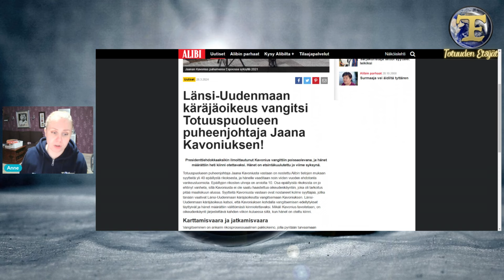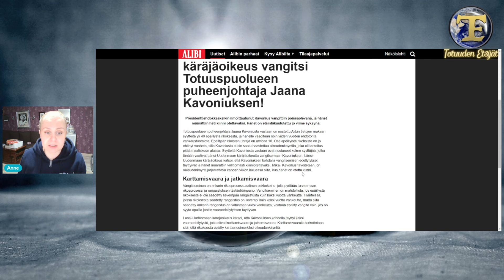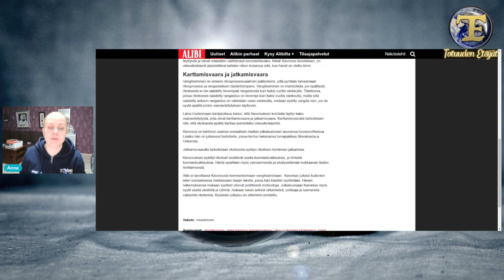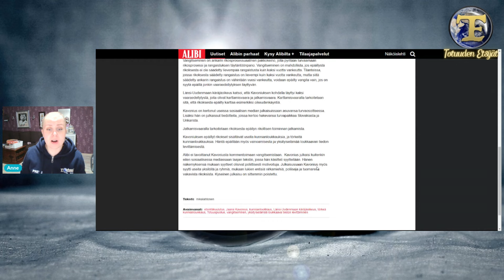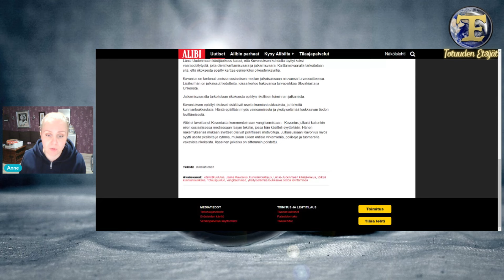* Lehtijuttu Alibissa Jaana Kavoniuksesta *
Mielenkiintoista lähetystä!

Ohjelman tuotantokustannuksissa voi auttaa tätä kautta:
Til.nro: FI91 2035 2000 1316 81
Maksun saaja: Totuuden Etsijät